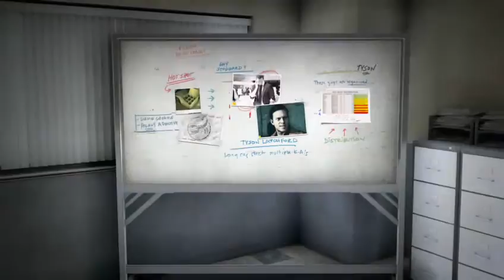battlefield Hardline - episode 1 (Part 2)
complete mission